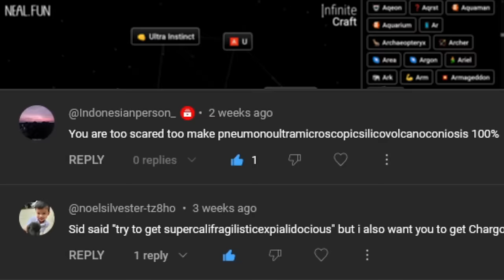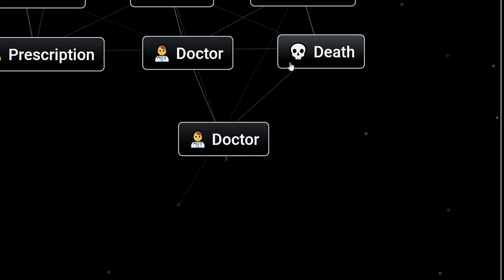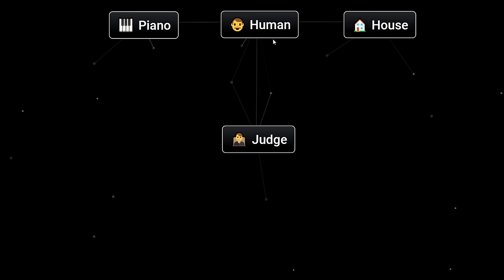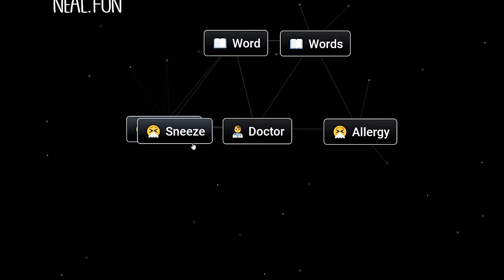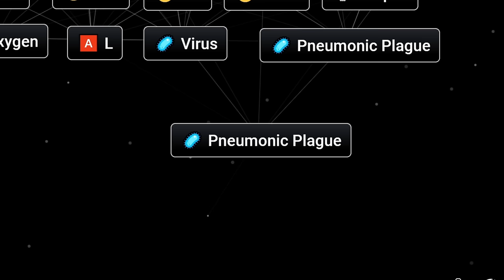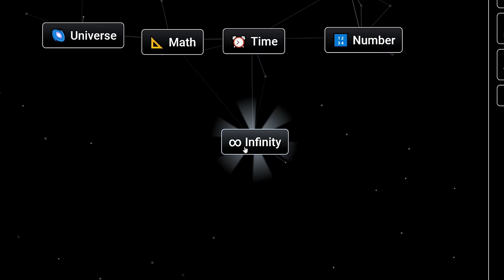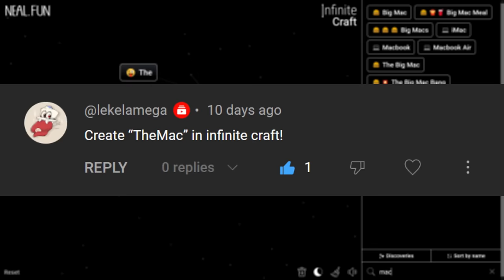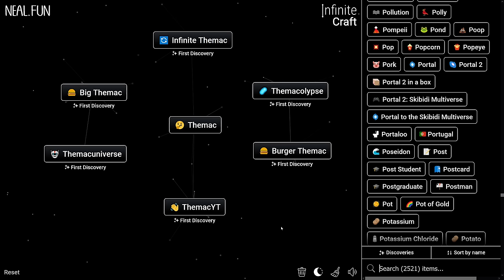making your MOST requested challenges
Today we will be taking on your MOST requested challenges in Infinite Craft! Hope you enjoy!

Game: Infinite Craft
Available on neal.fun

More Links